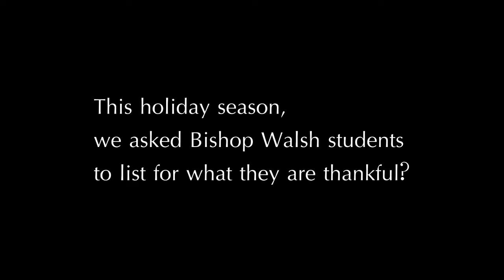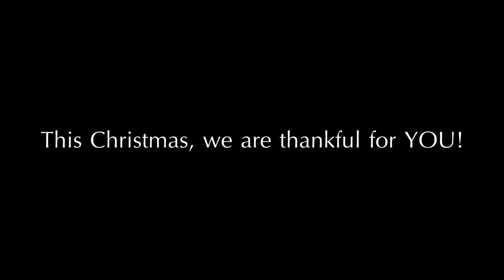Bishop Walsh Video Christmas Card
Merry Christmas from Bishop Walsh School.